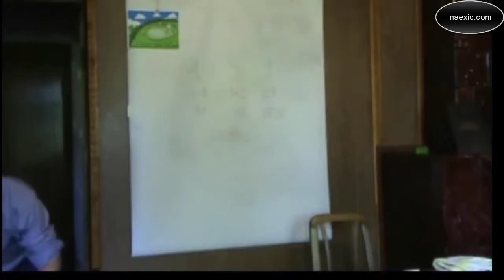Сергей Данилов - Запуск работы энергетического Каркаса (Стяжание Духа)